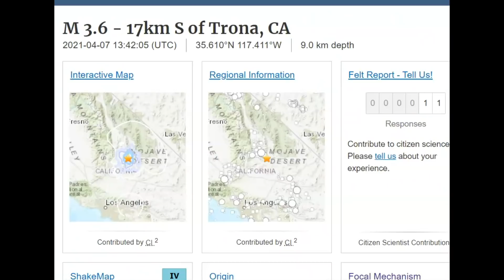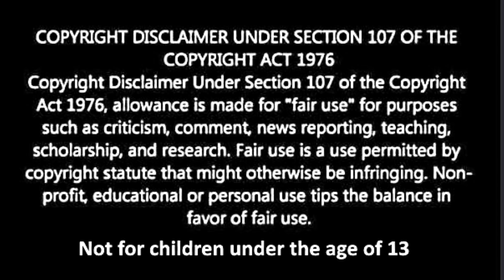Walker Lane Earthquakes Ramp Up M 3.6 Near Trona, CA